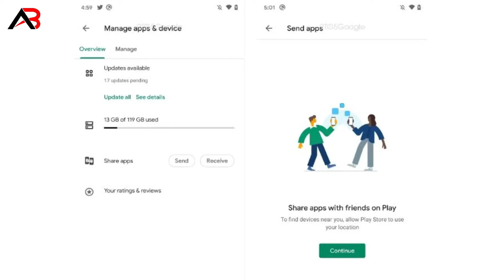Google Play Store New Feature to Share Apps and Games ||Send Receive Apps & Games through Play Store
Hello, Friend in this video i tell Google Play Store New Feature .